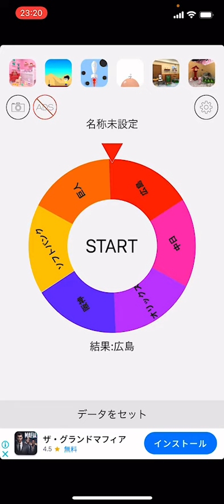プラス車掌は応援する球団を決めるそうです。えなりかずきとカルシファーの座談会。ものまね